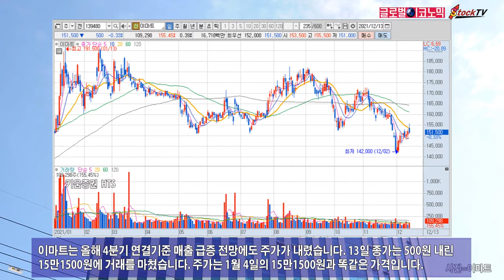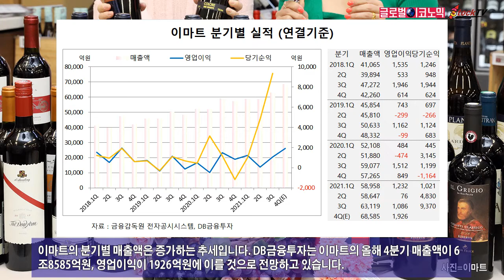이마트, 4분기 연결기준 매출 급증 왜?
이마트는 스타벅스 편입 효과로 4분기 매출액이 크게 늘어날 것으로 보입니다. 증권가에서는 이마트는 내년엔 국민지원금 악재가 소멸되고 영업이익이 회복될 것으로 내다보고 있습니다.